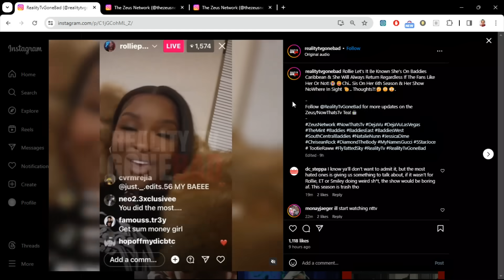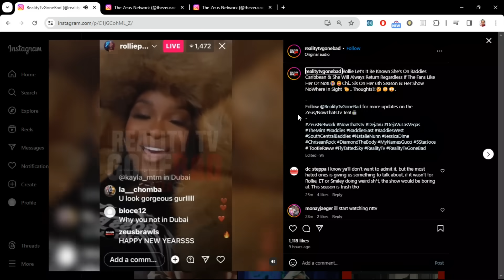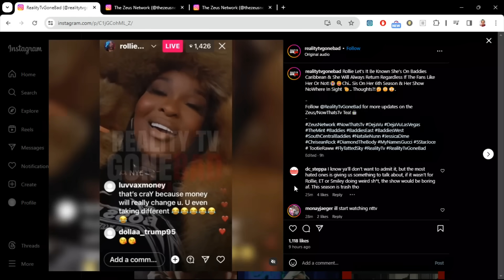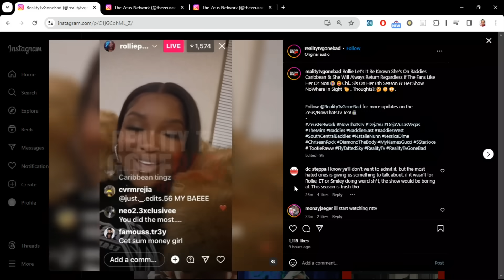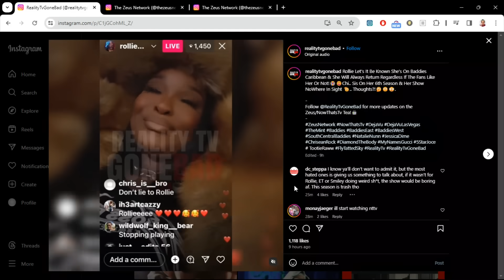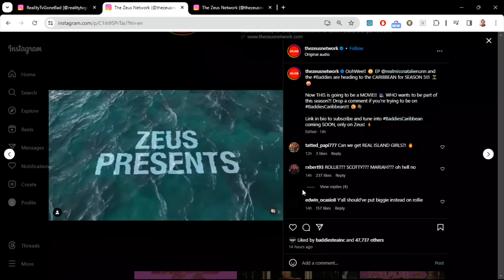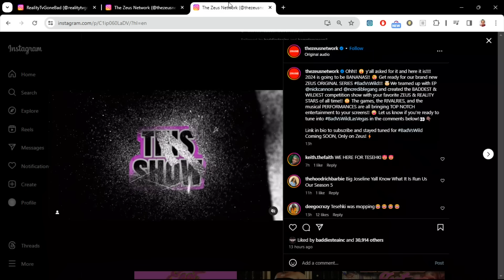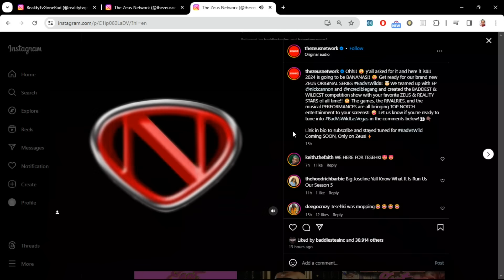Rollie TAUNTS Fans Over BADDIES CARIBBEAN & BAD VS WILD TRAILERS!! Should Zeus HUMBLE Her?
Zeus Network Rollie makes it known she is on Baddies Caribbean and Bad vs Wild. Baddies Caribbean and Bad vs Wild Trailer Review.